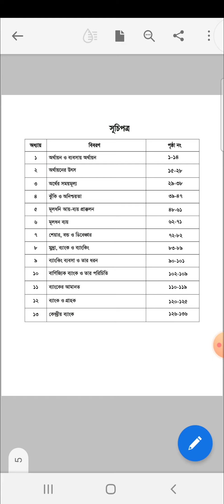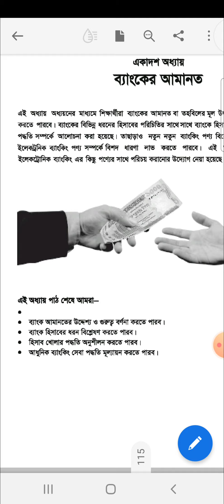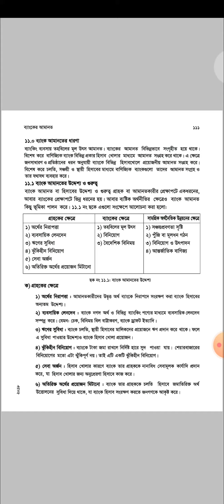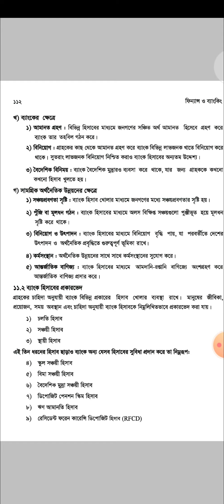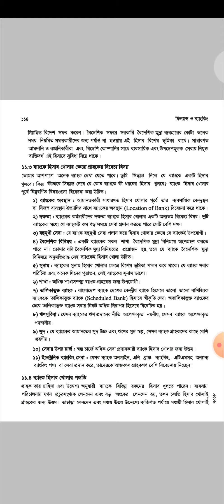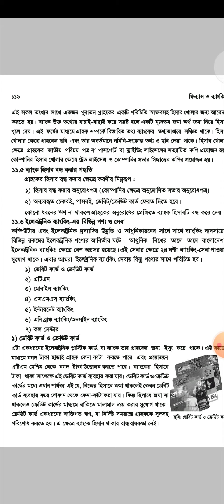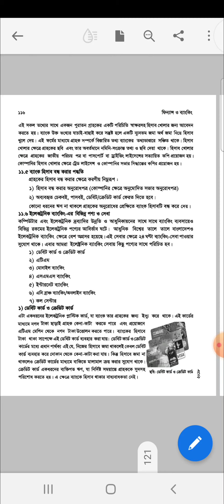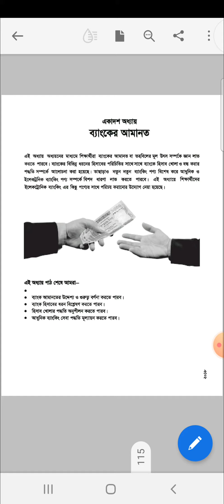নবম দশম শ্রেণির জন্য